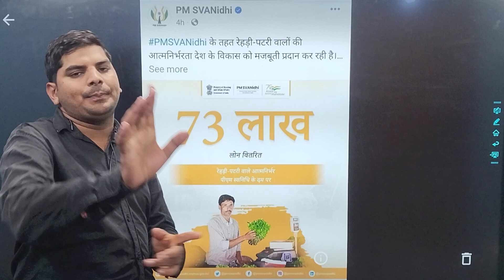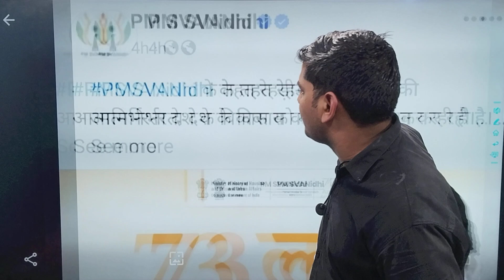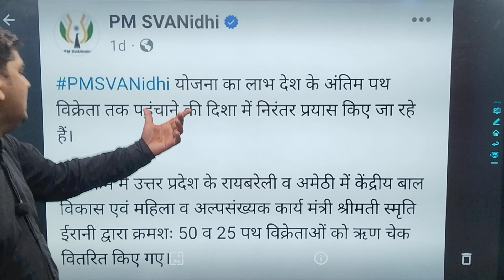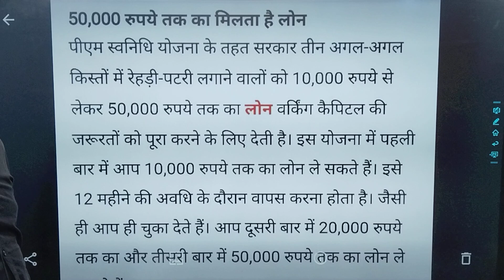भारत सरकार PMS योजना पैसा जारी 10 से 50 हजार खाते मैं डाले| Kendra Sarkar New Yojana |Sarkari yojana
kendra sarkar new yojana,
kendra sarkar ki nai yojana,
kendra sarkar ki yojana 2022,
bharat sarkar new yojana,
bharat sarkar new scheme,
bharat sarkar ka naya yojana,
kendra sarkar dwara yojana,
government ki new yojna,
government new yojana 2022,
government ka naya yojana,
sarkari anudan yojana 2022,
kendra sarkar yojana in kannada,
kendra sarkar ki all yojana,
kendra sarkar yojana pragati,
kendra sarkar yojana prashn uttar,
kendra sarkar yojana pata,
bharat sarkar ki new yojana,
sarkar dwara new yojana,
kendra sarkar yojana taragati,
kendra sarkar yojana taragati question answer,
up sarkar new yojana,
sarkari yojana in up,
kendra sarkar yojana 2023,
owner.